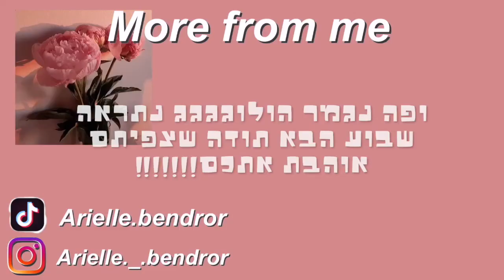ולוג שבועי: חזרות, הפקה בזום.. והרבה חוסר בשעות שינה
אז היי לכולם וברוכים הבאים לעוד סרטון בערוץ שלי :)

קודם כל רציתי להגיד לכם תודה אני יודעת שאולי אתם לא מרגישים את זה אבל די הצלתם אותי מהקורנה הזאת אם לא הייתי פותחת את הערוץ אני חושבת שהייתי משתגעת הערוץ שלי הוא באמת נקודה הבריחה של מהכול.. מהלימודים.. מהעצבים והלחץ ומההתקפי חרדה שלי.. אני יודעת שאולי זה לא אישו מבחינתכם אבל ההתקפי חרדה שלי עוצרים אותי בכל כך הרבה מובנים.. לפעמים אני באמת מרגישה שההתקפים האלה לא יעלמו אף פעם ואני יתקע איתם לתמיד.. שאי עורכת סרטונים הראש שלי הולך למקום אחר ואני אשכרה בעולם משלי בלי פחדים מספרת לכם הכל כי אתם חלק גדול מאוד מהחיים שלי כמו שאתם יודעים זה החלום שלי להצליח ביוטיוב.. ובכלל להצליח כמשפיענית רשת.. זה לוקח זמן והרבה אבל זה כל כך שווה את זה אני לא אשכח את הרשום הראשון שלי ובטח שלא את הרשום המאה שלי אני לא אשכח אף אחד מכם לעולם כל אחד שעולה החיוך עולה יחד איתו אתם באמת לא מבינים כמה חלק גדול אתם מהחיים שלי לאחרונה אני באמת מרגישה מה היה קורה אם לא הייתי פותחת את הערוץ מה היה קורה לי.. אז את האמת אי כל כך שמחה שיש לי אתכםץץ גם אם אתם כרגע רק 114 אנשים מדהימים שרשומים אליי ואני יודעת שנגדל אתם עדיין חלק ענק מהחיים שלי.. בסרטון הזה נתתי לכם הצצה ענקית לחיי הבית ספר שלי למי שלא יודע אני לומדת בתיכון שמתמחא באומנויות תאטרון, אומנות, מוזיקה, קולנוע ומחול.. כל שנה יש זמן הפקות של כל מגמה כל שכבה כמובן.. השנה יש לי שתי הפקות והפעם החלטתי להכניס אתכם להפקה הראשונה השנה.. כמו שאתם יכולים להבין לא יכולתי לשתף את כל מי שהיה בסרטון ואפילו טשטתי קולות של אנשים שלא רוצי שישמעו אותם אבל כן שיתפתי את עצמי משחקת בפעם הראשונה ביוטיוב.. אי אמנם לא מקצועית.. אבל באמת חשוב לי שתבינו שגם משחק זה חלק בלתי נפרד מהחיים שלי ושפעם אפילו חשבתי על זה בתור מקצוע.. אני באמת מבקשת לא לשפוט בתגובות אם לא אהבתם את איך שאני משחקת אני כנראה אמחק את התגובה וסביר מאוד להניח שאתעלם אבל בשביל לא ליצור מריבות מיותרות במידה ולא אהבתם אין סיבה לפזר שנאה ואם כן אהבתם אשמח לשמוע.. חפרתי המון.. אני יודעת.. תהנו מהסרטון אני אוהבת אתכם בטירוף אתם לא מבינים כמהֿ!

אני ממש אשמח שתפתחו את המשפחה שלנו יותר אם כל אחד מה114 אנשים במשפחה שלנו יפרסמו את הסרטון נגדל בטירוף!!
יוטיוב זה החלום שלי מאז ומתמיד אז תעזרו לי להגשים אותו:)

אוהבת אתכם בטירוף!

מספר עדכני של המשפחה לסרטון הזה 114!